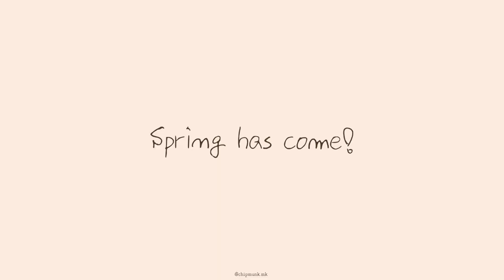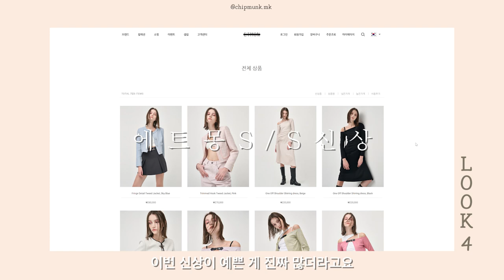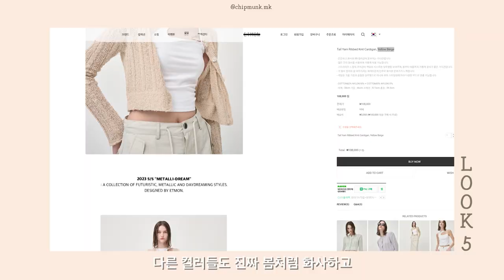봄 맞이🌼 가격착한 색감 맛집 & 꾸안꾸 8가지 봄 옷! (상의 ver.) | 트위드 자켓, 핑크 셔츠, 봄 가디건, 힙한 집업맨투맨 | Spring Fashion Haul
오랜만에 돌아온 패션 컨텐츠 😍
이번 제품들 진심으로 하나같이 다! 예쁩니다 예뻐요
우리 뭉독자들 봄맞이 꼬까옷 한개씩 장만하는 중이라면
이 영상은 곧 성지가 됩니다……🤍

- COME,FRENCH
블랙 트위드 크롭 자켓
Zinnia jacket Black
82,000 won

- SPORTYANDRICH
로고 하프집업 크림멀로 맨투맨
Half Zip-Up Sweatshirt
144,000 won

- COME,FRENCH
카라 자수 맨투맨 라이트민트
Elin (mtm) Light Mint
43,000 won

- ETMON
라운드넥 슬림핏 티셔츠 화이트 멜린지
Color Block Halter Neck T-Shirt, White Melange
58,000 won

- ETMON
니트 가디건 옐로우 베이지
Tail Yarn Ribbed Knit Cardigan, Yellow Beige
108,000 won

- MAYBEBABY_DEAREST
자개버튼가디건 로즈쿼츠
Envie (cd) Rose Quartz
64,500 won

- VITALSIGN
원더풀월드티셔츠 아이보리
Wonderful World T-Shirt, Ivory
46,000 won

- TILLIDIE
로고스트라이프 셔츠 핑크
TD logo stripe shirt,Pink
75,050 won